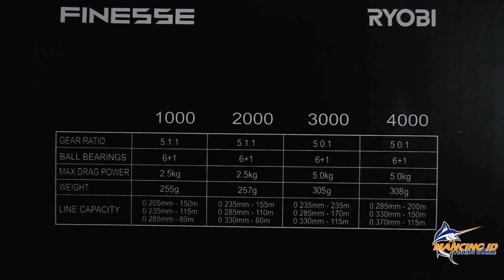INI DIA REEL LEGEND, LARIS MANIS SAMPAI SEKARANG !!! Ryobi Finesse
Klik tombol Like kalau suka video ini dan bagikan ke sobat mancing para anglers

Salam Strike !!!